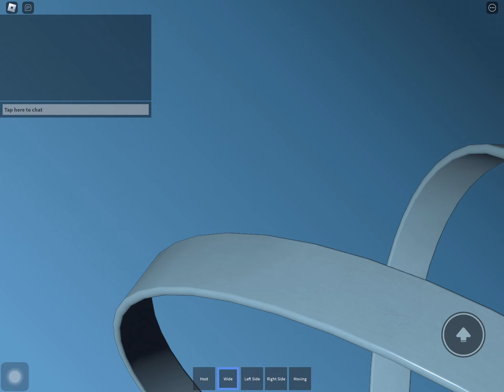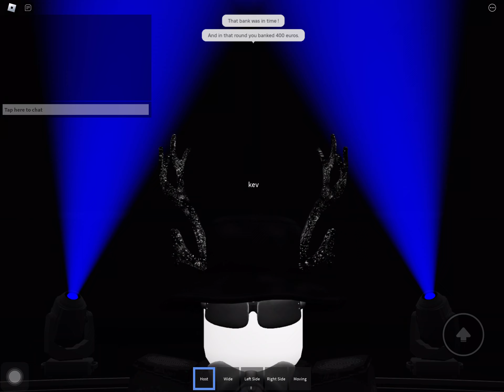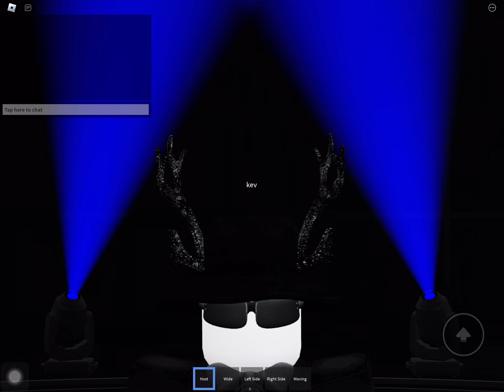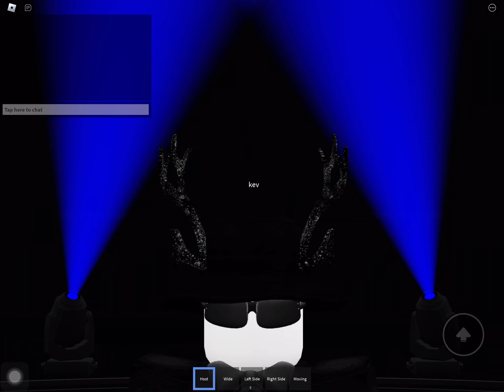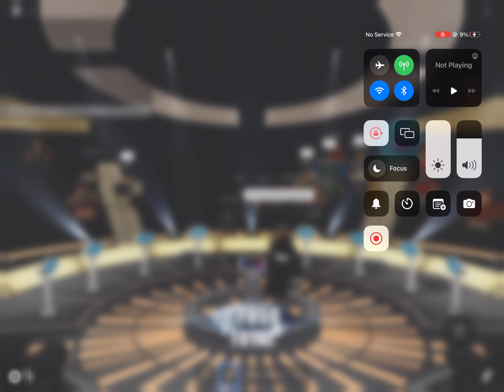Horizon: The Weakest Link Series 1 Episode 3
This is Horizon The Weakest Link Episode 3 where one of the contestants can win up to €20,000 by final round

This is NOT a game for slackers. Get ready to BETRAY EVERYONE to be rich.

Join kevanshortbead as 9 contestants work as a team to win up to €20,000, however, there can only be one winner, as round by round the contestants vote off The Weakest Link.